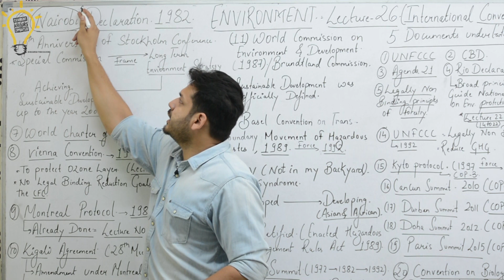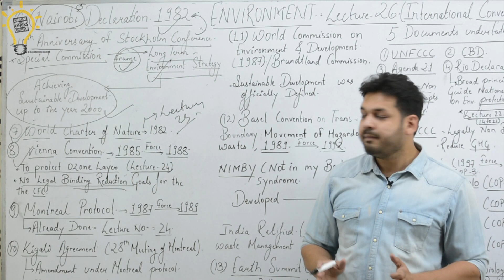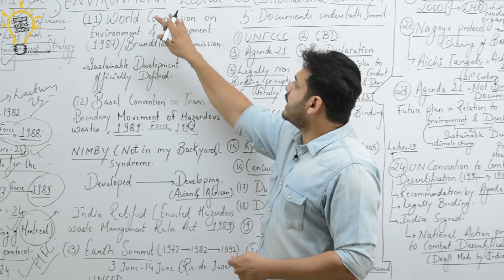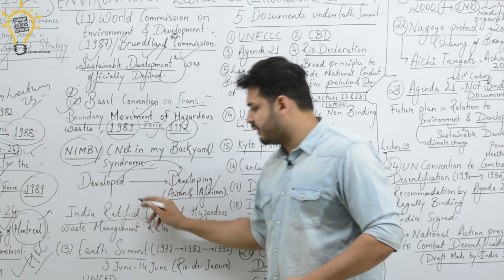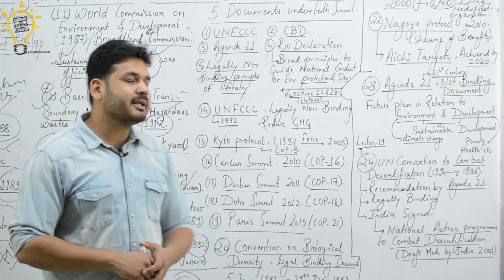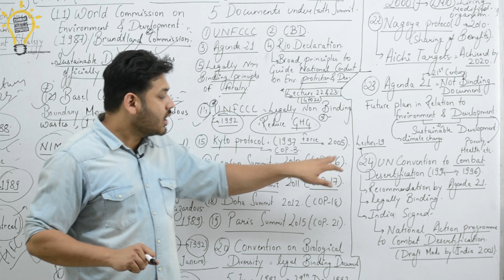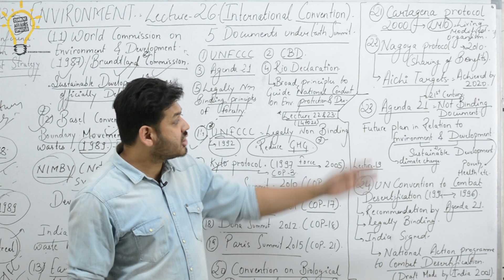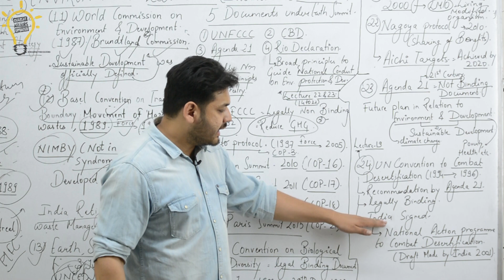Environment-Lecture 26 International Conventions/ Treaty (Part - 2) By Dewashish Sir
Environment Complete - 700 Rs ( Video Lectures)